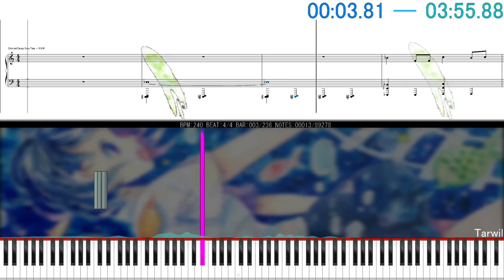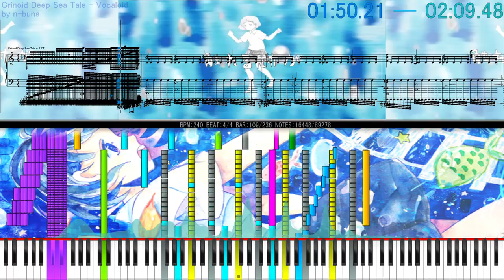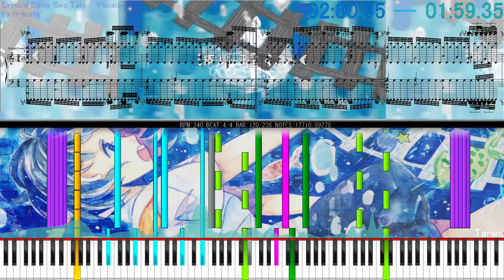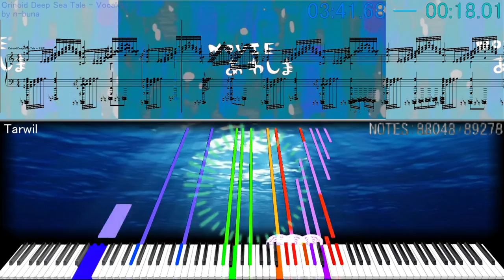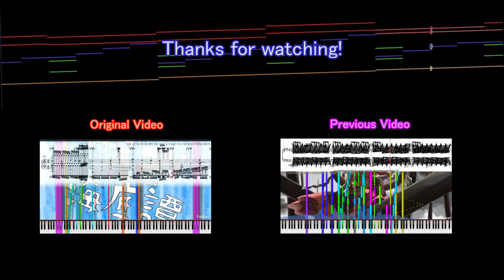[Black Score] Crinoid Deep Sea Tale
Failed. D:

ウミユリ海底譚 - Vocaloid

This MIDI was made by Yokkin, I especially like this, so I tried various video-editing, like this.
Yes, I guess I don't do such a thing from now on.

Song : Crinoid Deep Sea Tale (Japanese:ウミユリ海底譚)